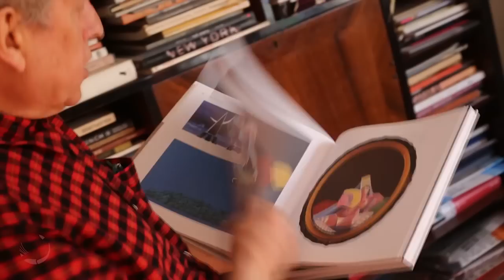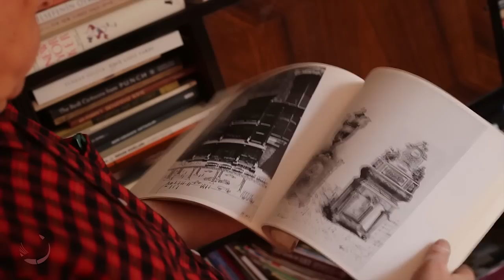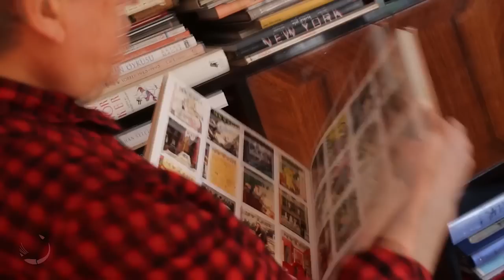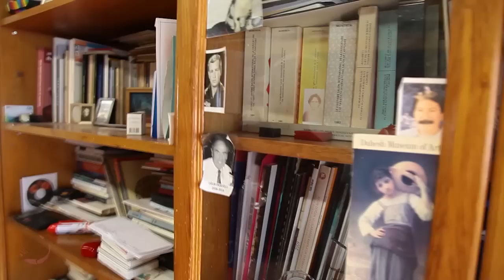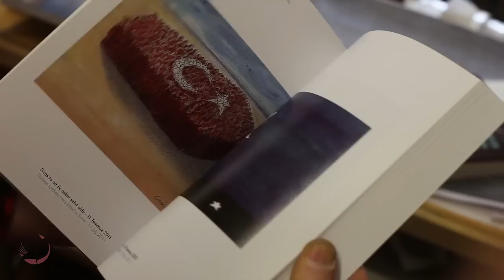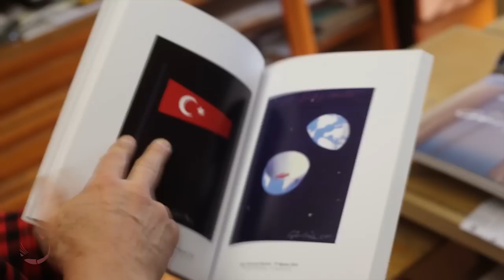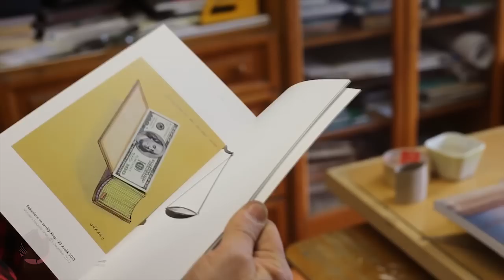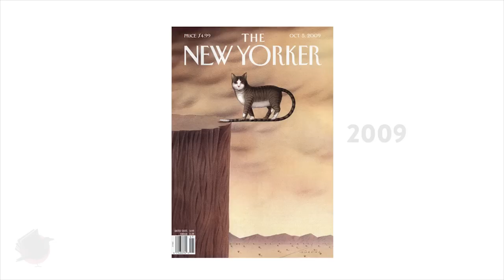Yazarlar ve Kütüphaneleri Bölüm 8: Gürbüz Doğan Ekşioğlu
Gürbüz Doğan EKŞİOĞLU
1954 yılında Mesudiye (Ordu)'da doğdu. Devlet Tatbiki Güzel Sanatlar Yüksekokulu Grafik Bölümünde öğrenim gördü. Halen aynı kurumda, yeni adı Marmara Üniversitesi Güzel Sanatlar Fakültesi'nde Yrd. Doç. olarak görev yapıyor. 1977 yılından beri karikatür ile ilgilenen sanatçı, şimdiye kadar 23'ü uluslararası olmak üzere toplam 64 ödül kazandı. Ulusal ve uluslararası birçok karma serginin yanı sıra New York'da olmak üzere dokuz kişisel sergi açtı. New Yorker Dergisi'nin kapağında üç kez , The Forbes Dergisi'nin kapağında bir kez, The Atlantic Monthly, The New York Times gibi dergilerde karikatür ve illustrasyonları yer aldı. Sanatçı aynı zamanda 1998 yılı Sedat Simavi Görsel Sanatlar Ödülü'nün sahibidir.

Gürbüz Doğan'ın imzalı kitabını ve daha pek çok kitabı ödünç almak için da ücretsiz profil oluşturabilirsin.

Sizin de kütüphanesini merak ettiğiniz, eserlerini severek takip ettiğiniz kişileri yorumlarda yazabilirsiniz.

Gürbüz Doğan Ekşioğlu ile ITU'deki sergisinde tanışma şansını yakaladık, kendisiyle sohbetimizden sonra sağolsun bizi kırmadı ve kitaplığına davet etti. Onlarca orjinal çalışmalarını kendi ağzından dinlemek ve yakından incelemek harikulade bir deneyimdi.